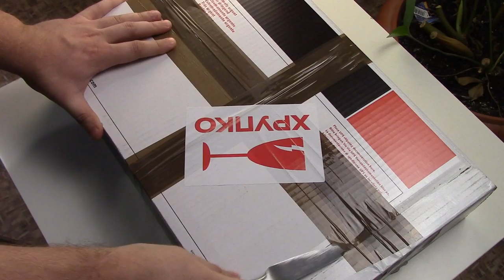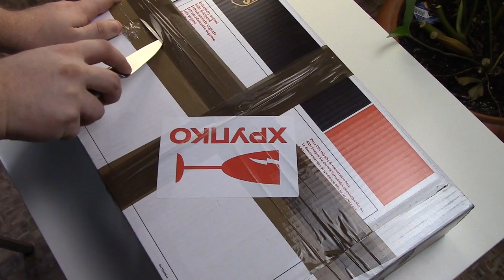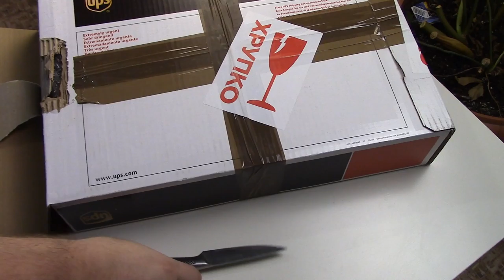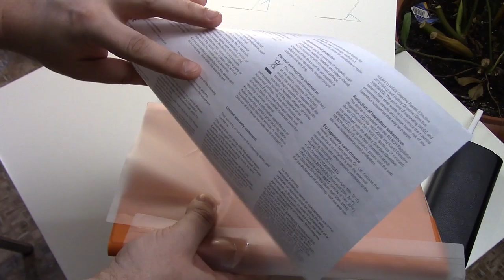Huawei MateBook за 1000$ глазами бедняка 💻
Купить Huawei MateBook в оф магазине - временно нет